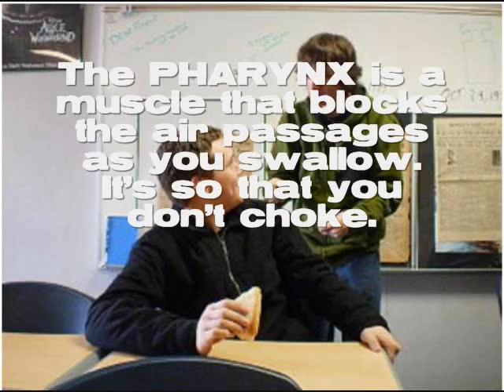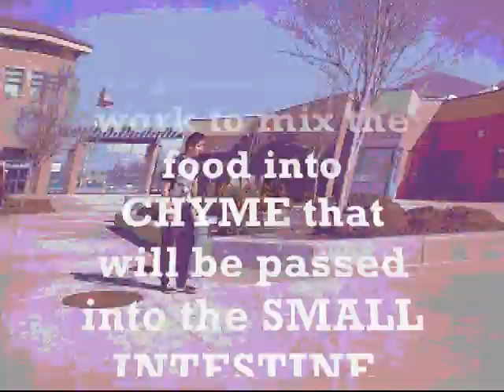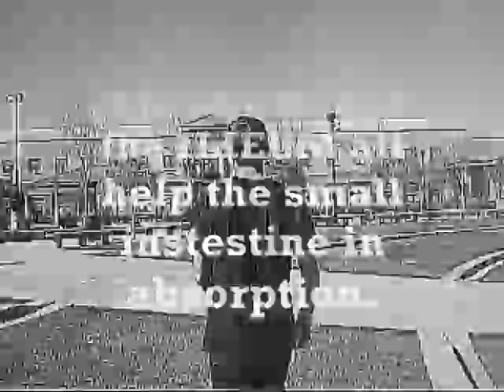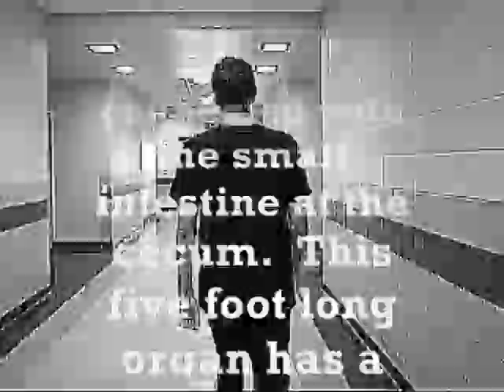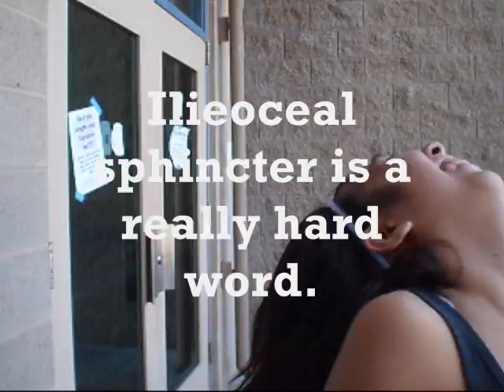Journey Through the Digestive System: Anatomy Project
A project I did for my anatomy class, starring my awesome group of friends :D
The setting is the digestive system.. which is set in my high school lol xP